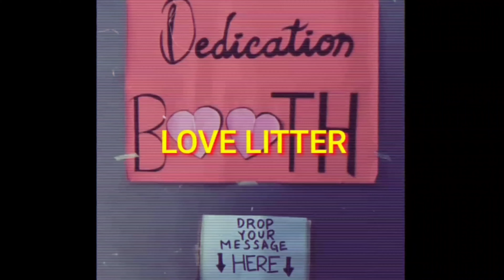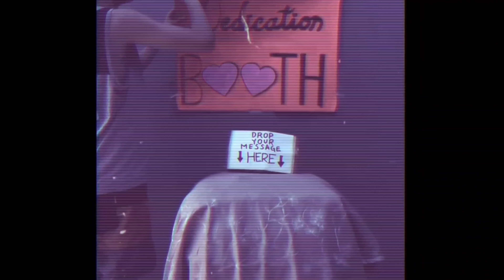Chandler Victorino - Love Litter (lyric Video)